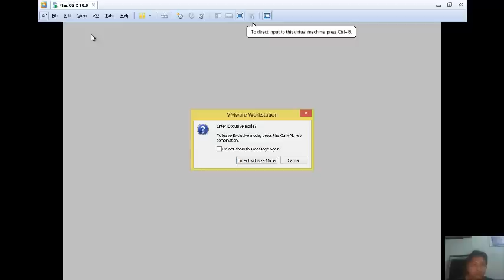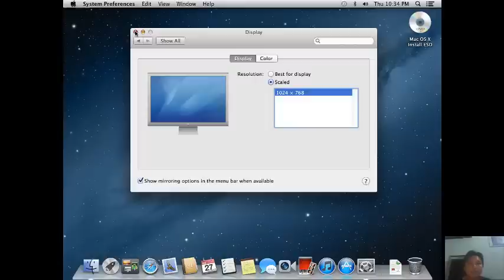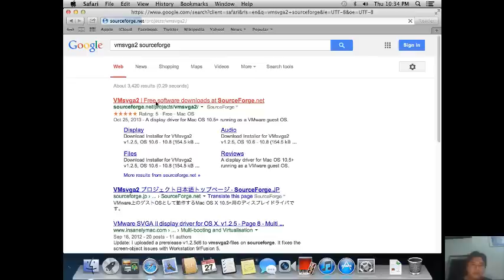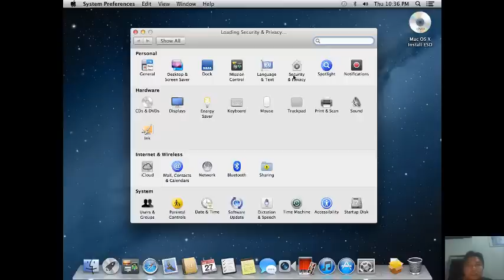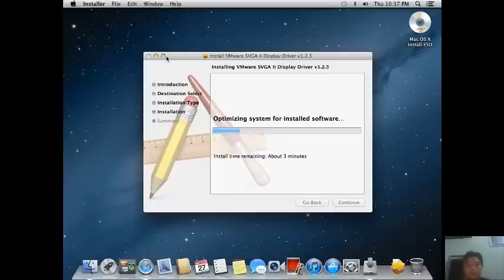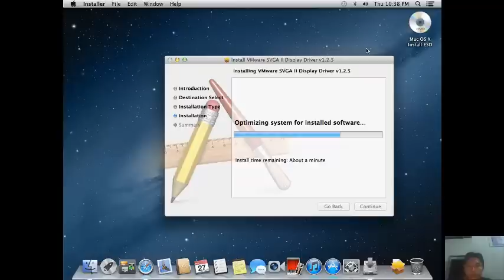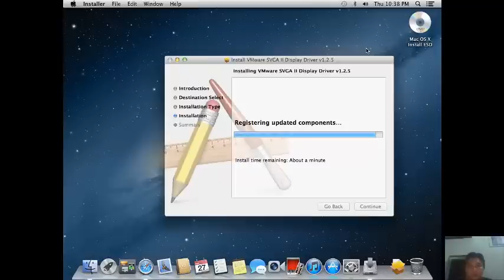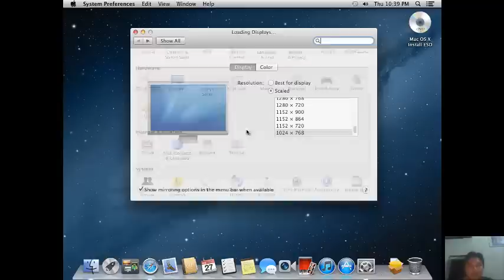Cài đặt VMSvga2 để bung toàn bộ màn hình trên máy ảo - Fullscreen Mountian Lion VMWare